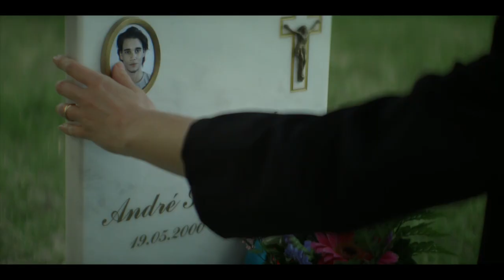Causa Própria | Promo | EP3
Terceiro episódio, quarta, dia 19, na RTP1, às 21h00.

Dos bastidores dos tribunais para o ecrã de televisão, "Causa Própria" é uma narrativa da autoria de Edgar Medina e de Rui Cardoso Martins, realizada por João Nuno Pinto, com Margarida Vila-Nova e Nuno Lopes nos principais papéis.

ELENCO
Ana Martins | Margarida Vila-Nova
Inspector Mário | Nuno Lopes
Procurador Vítor | Ivo Canelas
Alice | Maria Rueff
Juiz Luciano  | António Fonseca
Inspectora Maria | Catarina Wallenstein
David | Afonso Laginha
Clara | Sílvia Chiola
Procurador Abel | Adriano Carvalho
Jornalista Marta| Ana Vilela da Costa
Advogada Joana | Ana Valentim
Advogado Renato |  Gonçalo Waddington
Guarda do Jardim | Miguel Borges
Ruço da Tina | Pedro Lacerda
To Zé | Leandro Paulin
Johny | João Figueiredo
Hugo | Ivo Arroja

EQUIPA
Realizador | João Nuno Pinto
Autoria | Edgar Medina e Rui Cardoso Martins
Argumento | Rui Cardoso Martins, Edgar Medina, Guilherme Mendonça, Elsa Sequeira Santos
Montagem | Micael Espinha
Diretor de Fotografia | Kamil Plocki
Figurinos | Lucha D'Orey
Caracterização | Maria Almeida (Nani)
Diretor de Som | Rafael Cardoso
Mistura de Som| António Porém Pires
Correção de Cor | Andreia Bertini
Banda Sonora | Justin Melland
Diretora de Produção | Manuela Ribas
Assistente de Realização | João Pinhão
Diretora de Casting | Patrícia Vasconcelos
Produtor | Edgar Medina

Série com apoio financeiro da RTP, ICA e Fundo de Apoio ao Turismo e ao Cinema.Segundo episódio, quarta, dia 12, na RTP1, às 21h00.

ELENCO
Alice | Maria Rueff
David | Afonso Laginha
Clara | Sílvia Chiola
Johny | João Figueiredo
Hugo | Ivo Arroja

EQUIPA
Montagem | Micael Espinha
Figurinos | Lucha D'Orey
Produtor | Edgar Medina

Série com apoio financeiro da RTP, ICA e Fundo de Apoio ao Turismo e ao Cinema.